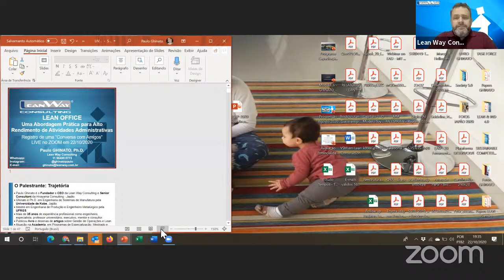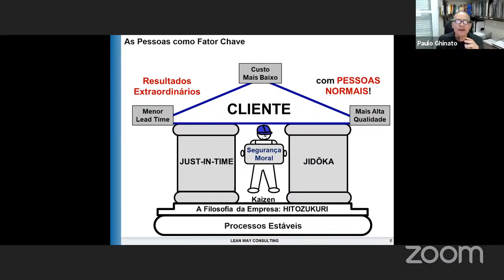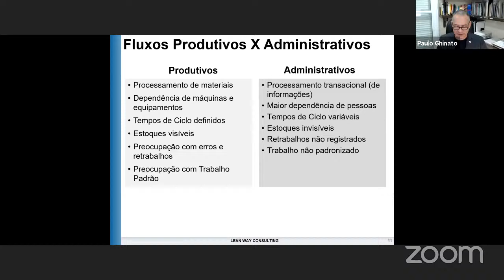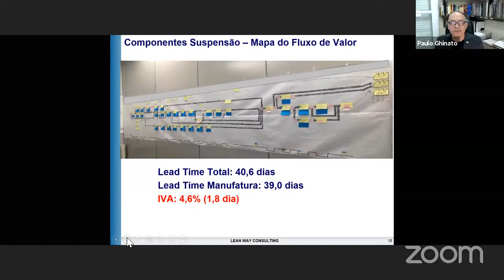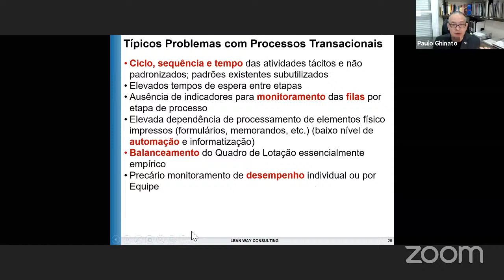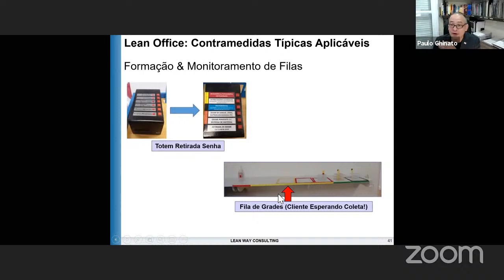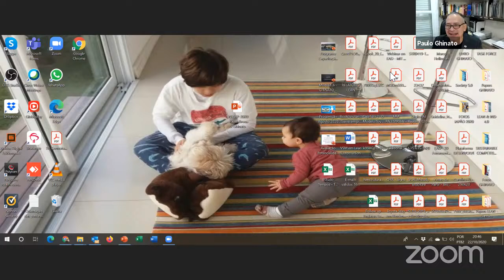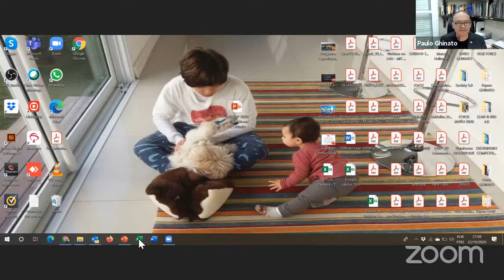LEAN OFFICE: Uma abordagem prática para alto rendimento de atividades administrativas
No dia 22/10/2020, o CEO e Senior Consultant da Lean Way, Paulo Ghinato, Ph.D., esclareceu como ambientes de escritório ou áreas administrativas das empresas podem ser mais otimizadas e produtivas.

O Lean Office é a aplicação dos princípios do pensamento Lean fora do ambiente de manufatura, onde o "ente que flui" não é o material e sim a informação, ou seja, setores administrativos das organizações.

Saiba como tornar essas áreas mais produtivas, com as orientações e ensinamentos de uma das referências do assunto no Brasil!